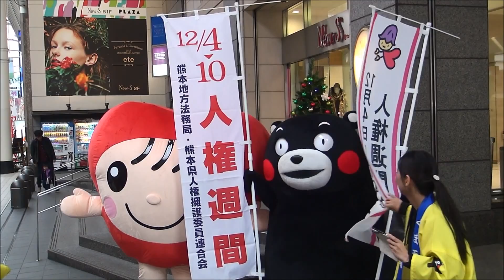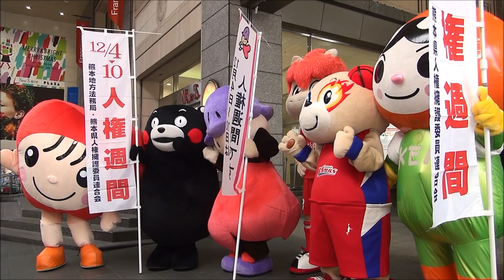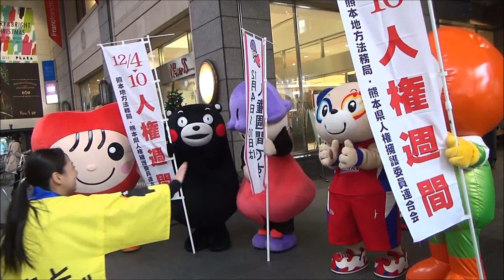H27(2015)12/4(金)⑩リルファのリリー【りい散歩】人権週間街頭啓発活動熊本県熊本市)!!記念撮影(くまモン、ラブミン、ロアッソくん、人KENもまる君、コッコロ、ぼるたん)